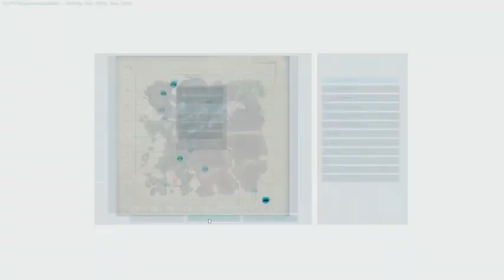ARK Survival Evolved - Raiding a Bob Base